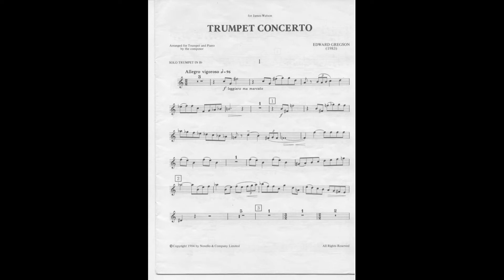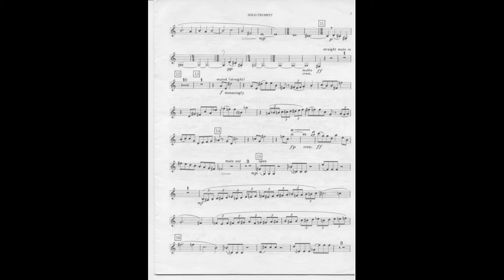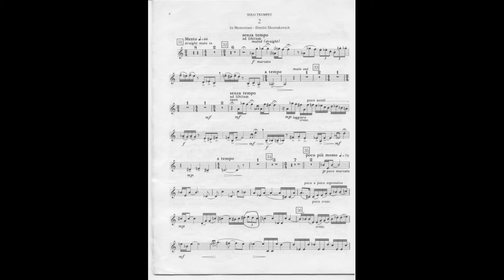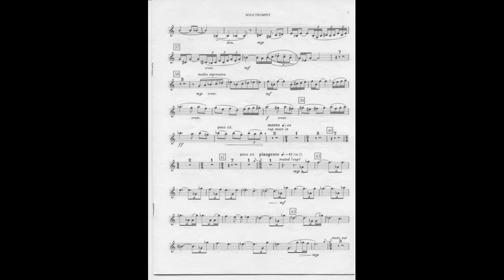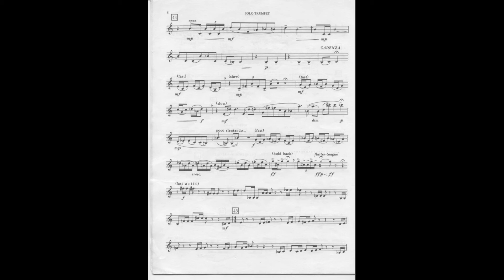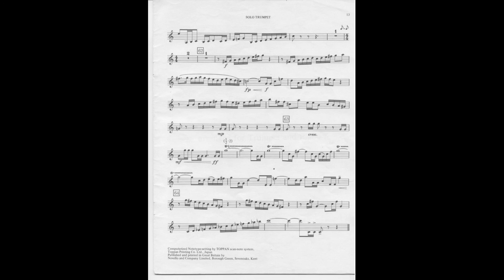Gregson Trumpet Concerto - Play Along.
Gregson trumpet concerto.
Play along - Real piano sounds.